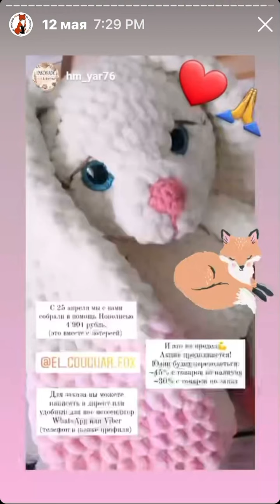Лисы из Новолисья. Архив сториз 12.05.22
ПОДДЕРЖАТЬ НАС
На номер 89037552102